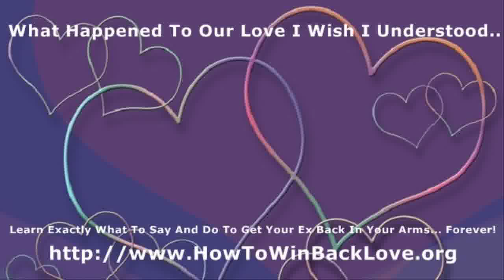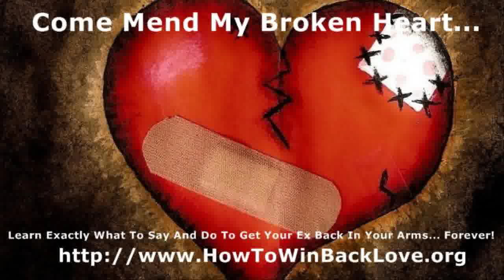how to get your ex girl back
what to do to get your ex back, i want my ex back but she has a boyfriend